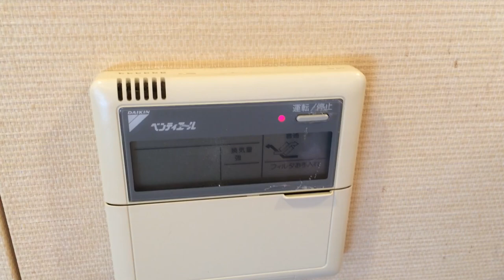Competitive Peeling: Japan Edition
Always look in cabinets. ALWAYS.

GOOD LUCK PEELERS